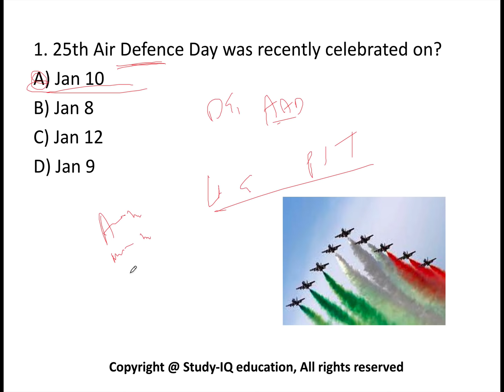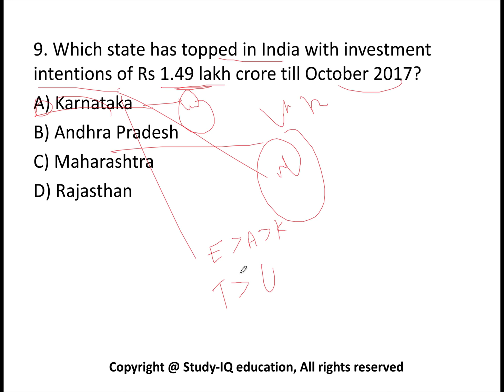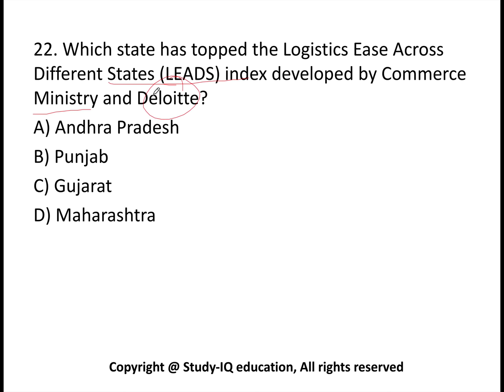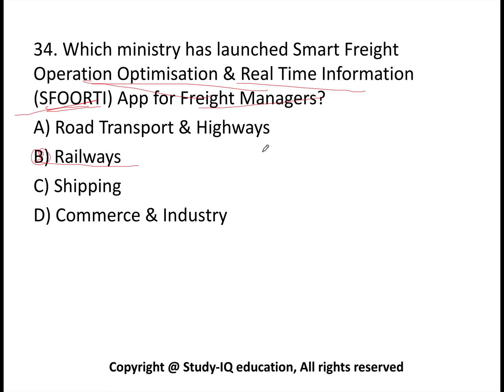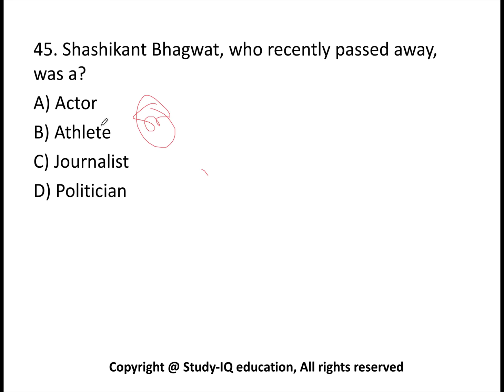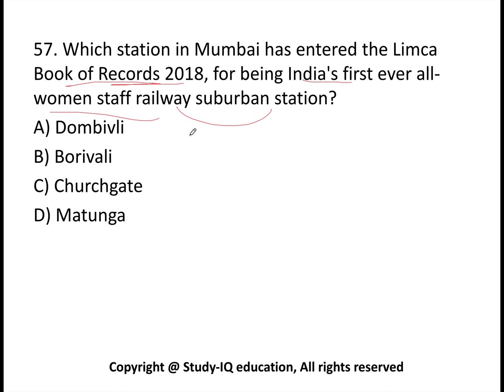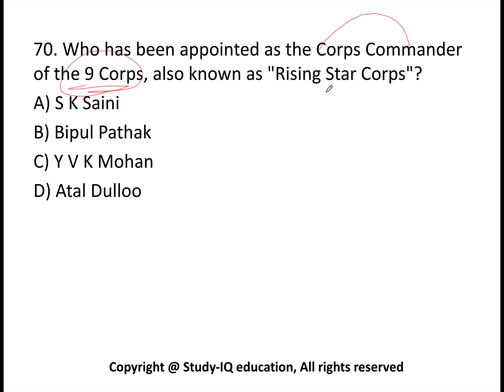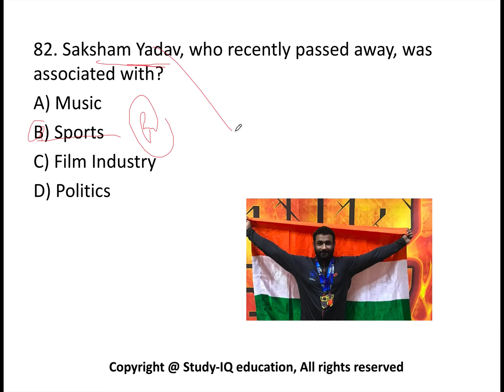January 2018 Current Affairs 2nd week part 1 for UPSC/IAS/SSC/IBPS/CDS/RBI/SBI/NDA/CLAT/KVS/DSSB